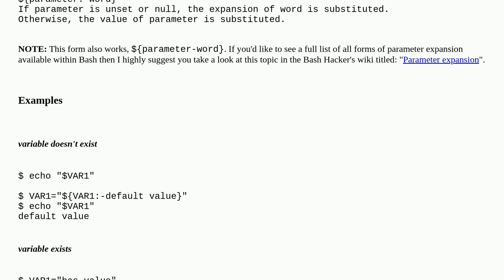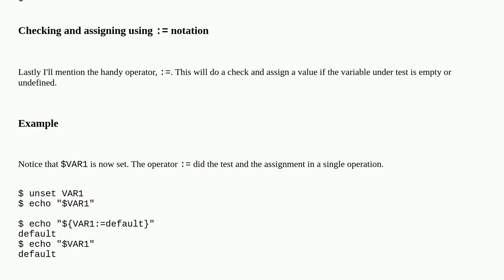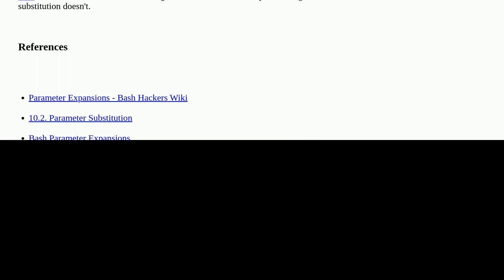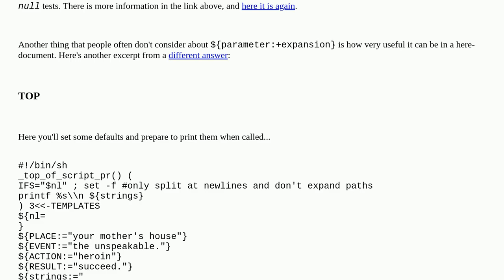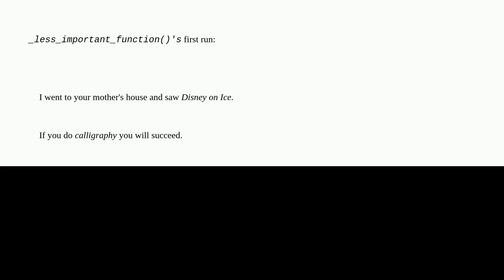Using "${a:-b}" for variable assignment in scripts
A special thanks goes out to the community

  variable shell-script bash scripting